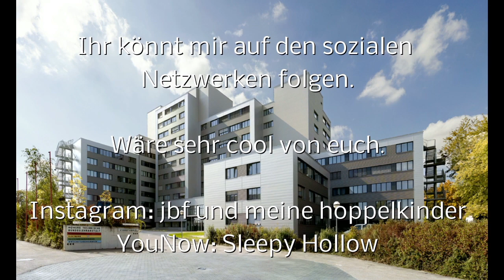Hydraulik Bagger Adventskalender 2023 (Türchen 23)/ Tina Cappuccino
In diesem Video präsentiere ich euch den Hydraulik Bagger Adventskalender
2023 (zusammenbauen), Türchen 23.

Wie findet ihr mein Video schreibt es gerne in den Kommentaren. Würde mich sehr darüber freuen.

Ihr könnt mir auf den sozialen Netzwerken folgen wäre sehr cool von euch.